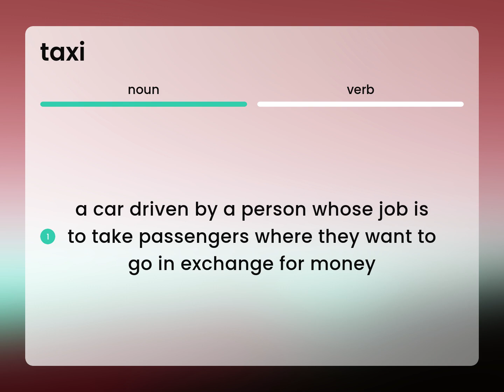Taxi — what is TAXI definition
TAXI definition